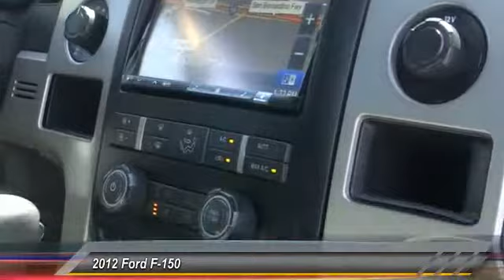2012 Ford F-150 Fontana, Chino, Norco, Moreno Valley, San Bernardino, CA V45877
16005 VALLEY BLVD.

SUNRISE FORD FONTANA: PROUDLY SERVING FONTANA, CHINO, NORCO, MORENO VALLEY, SAN BERNARDINO, AND SURROUNDING SOUTHERN CALIFORNIA LOCATIONS. THIS BLACK/BLACK 2012 Ford F-150 IS EQUIPPED WITH A 3.5L V6 ECOBOOST ENGINE , AUTOMATIC TRANSMISSION, AND RECEIVES AN ESTIMATED 14 City/19 Hwy MPG. FONTANA, CA 92335. FONTANA, CA  CHINO, CA  NORCO, CA  MORENO VALLEY, CA  SAN BERNARDINO, CA STOCK #: V45877 | 2012 Ford F150 CREW CAB PK